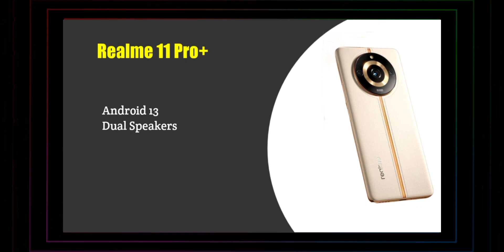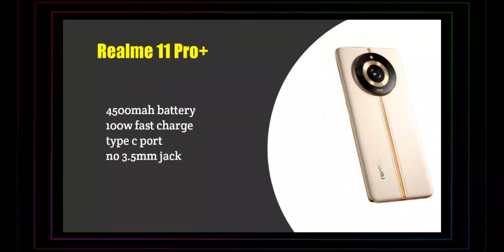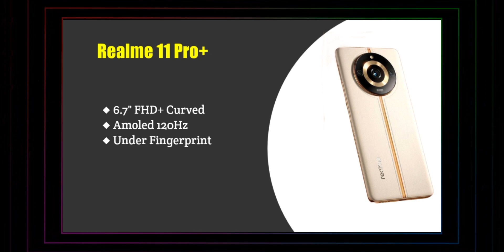Realme 11 Pro+ The Build-Up Phone! Upcoming😀